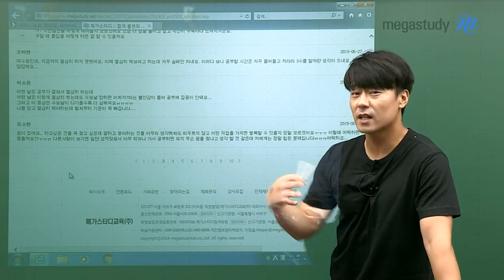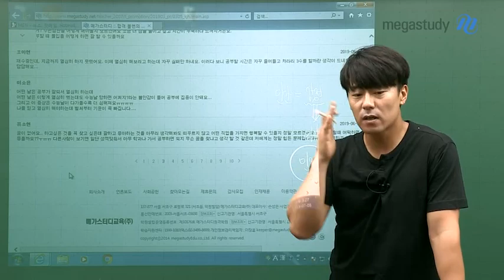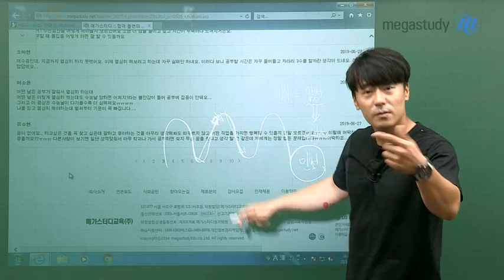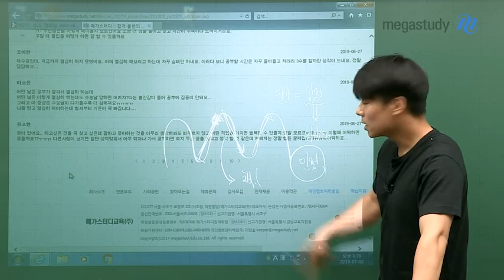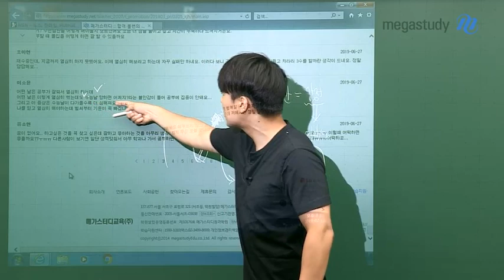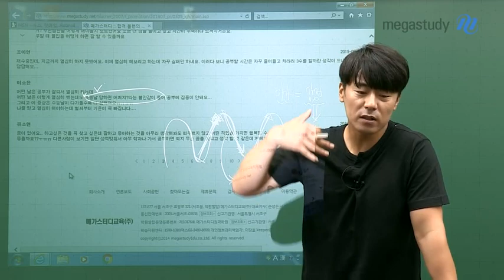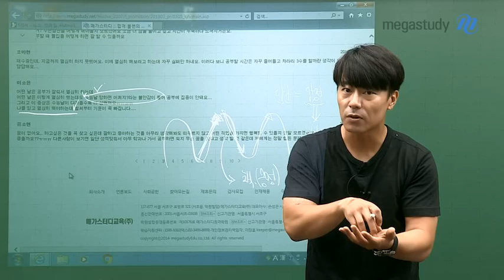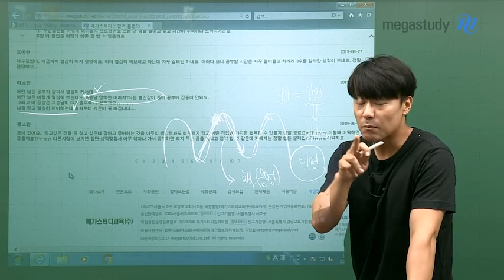[메가스터디] 학습심리 마인드 코치 김종환 - 사람의 감정은 원래 일관성이 없다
본격 슬럼프 극복 이벤트 #

[여섯번째 고민 사연]
어떤 날은 공부가 잘 돼서 열심히 하는데, 어떤 날은 이렇게 열심히 했는데도 수능날 망하면 어쩌지?라는 불안감이 들어 공부에 집중이 안돼요...
그리고 이 증상은 수능날이 다가올수록 더 심해져요ㅠㅠㅠㅠ
나를 믿고 열심히 해야 하는데 벌써부터 기운이 쭉 빠집니다.

인간의 감정은 한결같을 수 없습니다.

그 날의 기분, 컨디션을 인정하고 관리하세요.
공부가 잘되는 날은 더 열심히
공부가 잘되지 않는 날은 억지로 하려고 하지 말고, 안좋은 컨디션을 끌어올리기 위한 노력을 하세요.

지금 이 시간은 내가 나를 위해 투자할 수 있는 최고의 시간입니다.
항상 기분이 좋아지기 위한 노력을 하세요.